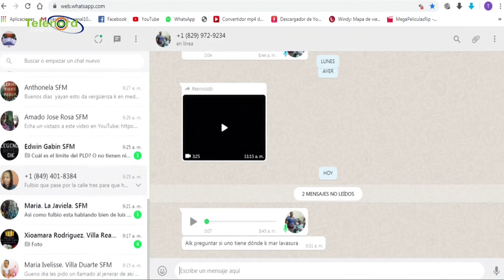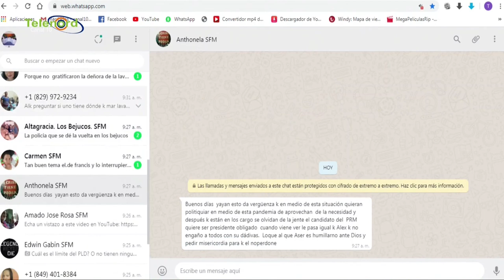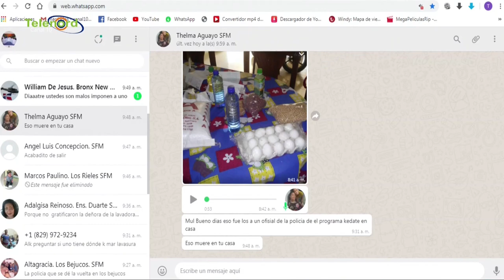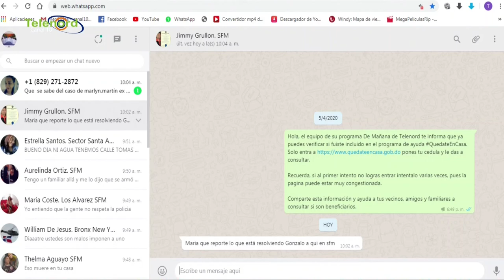No debemos olvidar la historia de la Gesta de Abril del 1965 dice Amado José Rosa